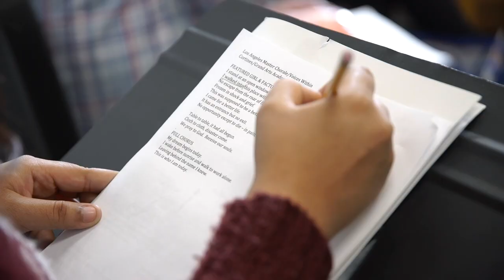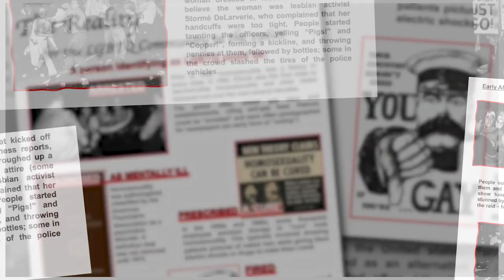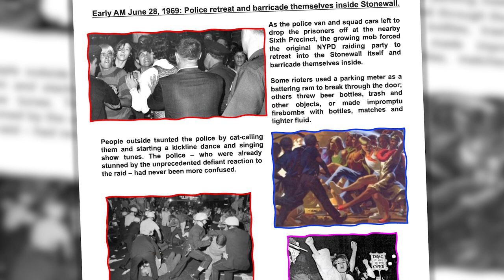Stonewall: The Oratorio (2023) Full Performance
This year's oratorio was a celebration of the civil rights uprising that took place on June 28, 1969, igniting the Gay Rights Movement that we know today. Words and melodies for this eight-movement work were written by 60 students from choir classes in the Academy of Music and Performing Arts at Hamilton High School. Mentored by and in collaboration with professional teaching artists from the Master Chorale, a presentation of this pivotal time in our history will be told through music. The 40-minute work has been fully orchestrated and sung by high school students, joined by singers from the Master Chorale in a multi-media performance.

Program
Movement 1     Queer Fear
Movement 2     Assimilation, Activism, Acceptance
Movement 3     New York City
Movement 4     Breaking Out
Movement 5     We All Are Leaders
Movement 6     Safe Haven
Movement 7     A Ways to Go
Movement 8     We Have Come So Far

Recorded Wednesday, March 29, 2023 at 7 PM at Norman J. Pattiz Concert Hall at Hamilton High School